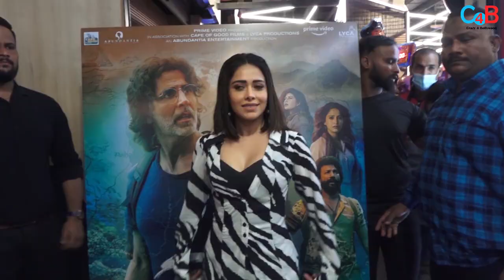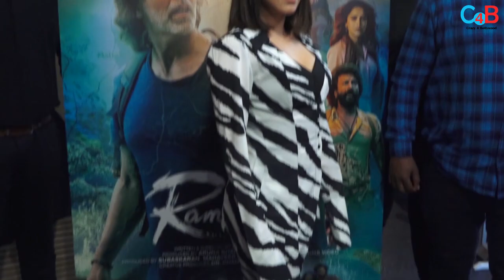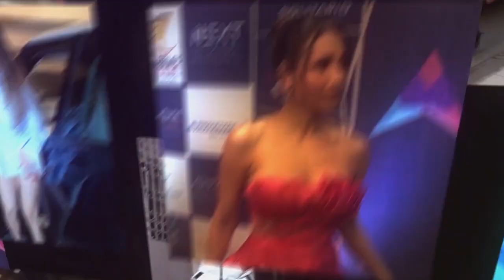BOLLYWOOD STARS | LIVE UPDATES |27TH OCTOBER 2022 | Akshay kumar, Nusrat Bharucha, ,Malaika Arora